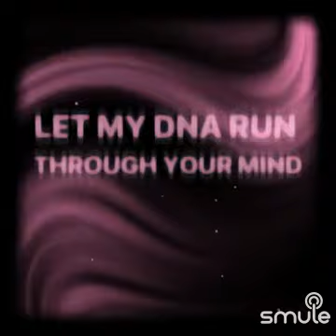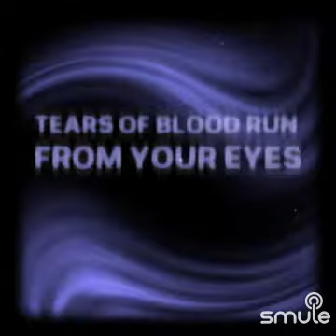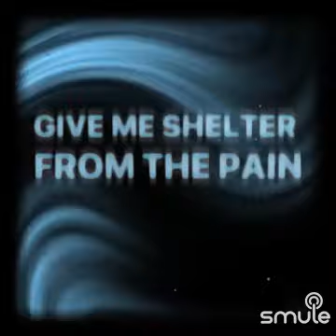Front Line Assembly Dissension karaoke cover